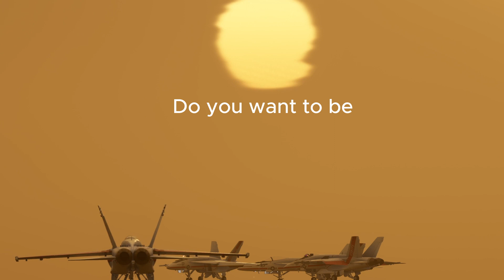75th Fighter Wing | Top Gun Anthem Goose Dog Tag Scene | F18 Sunset | msfs2020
Welcome to the 75th Fighter Wing Official YouTube Channel.
Come Join us on Discord, fly with the premier MilSim group on msfs2020 / msfs 2024.
75th Fighter Wing | Top Gun Anthem Goose Dog Tag Scene | F18 Sunset | msfs2020
Video created by member RADM Viking and RADM Gunz.

75, 75th, 75thFW 75thfighterwing, 75thFighterWingGrimReapersofWar,

F16, F-16, F16 VIPER, F16 FALCON, Nevada, California, Nelis AFB, China lake, Nelis air force base, NWAS China Lake, formation f22 f-22 f15 f-15 f18 f-18 superhornet super hornet navy v22 osprey f14 f-14 tomcat eagle raptor